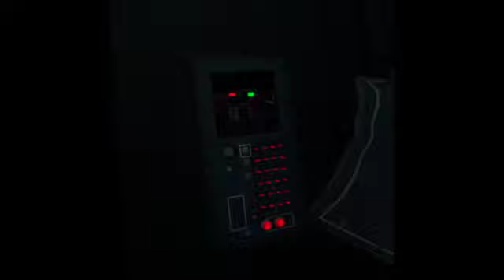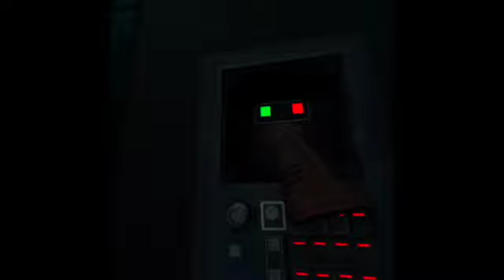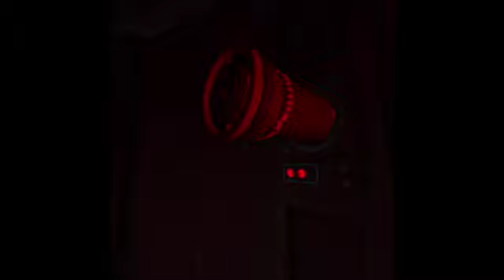Getting kidnapped by Vader on Oculus Quest 2 VR